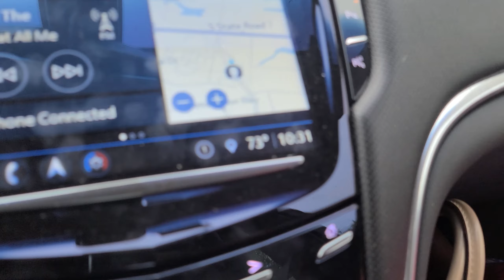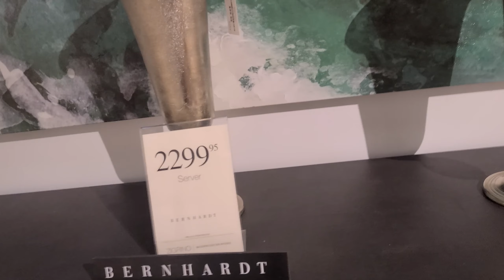surprising my wife on mother's day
surprising my wife on mother's day, WHILE my cousin help and tag alone with us. She's going to be super excited. It's Badie Poly life go hard or go home